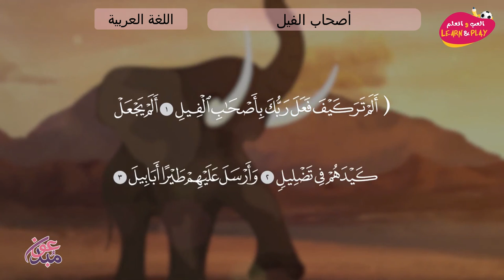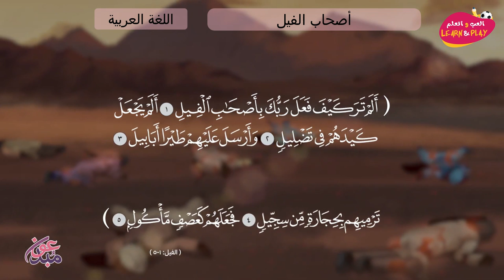أصحاب الفيل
играй_учись_хейсама_ сархана
LearnAndPlay_Haytham_ Sarhaan